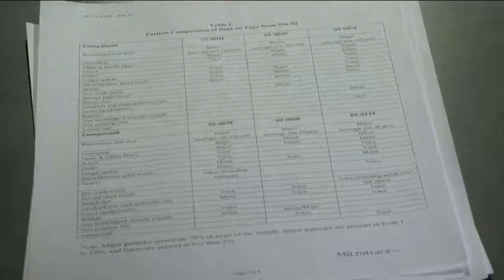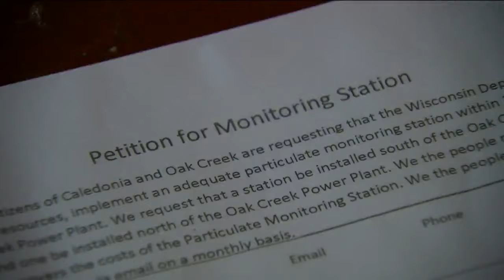We Energies coal dust sample test results are in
Tim and Sue Hupp complained for years something in their house on Douglas Avenue in Racine was making them sick.